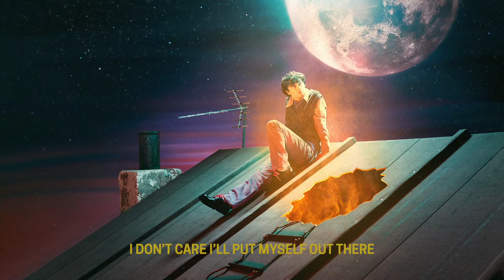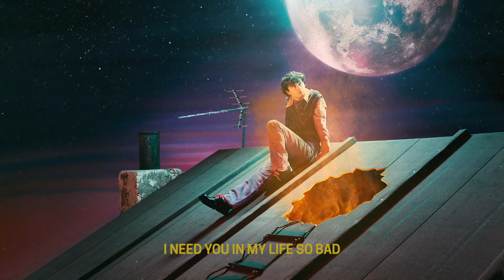Alfie Templeman - Best Feeling (Official Lyric Video)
'Best Feeling' featured on Alfie Templeman's debut album 'Mellow Moon’.

LYRICS:

Oh baby won’t you look my way
Talk to me for another day
I need you in my life so bad
Best feeling that I’ve ever had

Life is so good
And you’re by my side
Swipe right give me light
Hey there baby
Like your style
And I really like your smile
If that’s too much im stuck (ah shucks!)

I’m a loser and youre perfect
But I know that this is worth it
Might be worth a try
Need somebody to keep me happy
Although that sounds really sappy
I don’t care I’ll put myself out there

Just hold on a bit longer
You make me so much stronger
If you could understand
I’ll take you by the hand

It’s the best feeling that I’ve ever damn had!